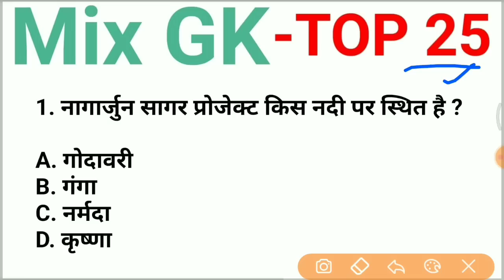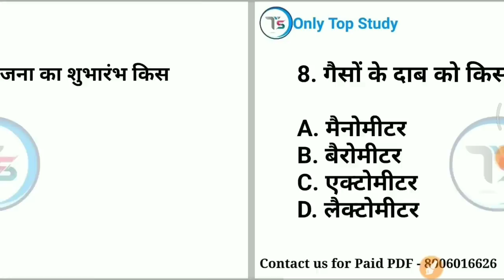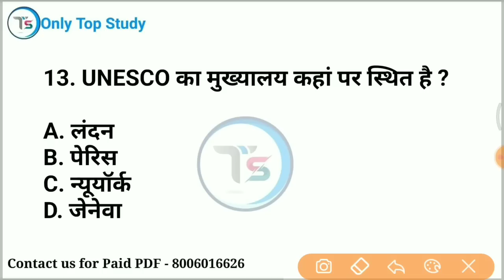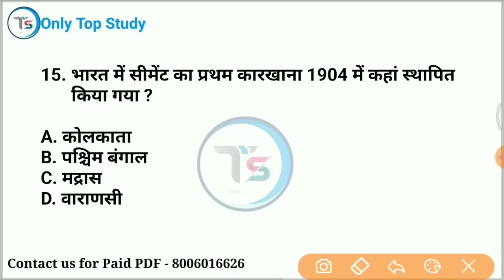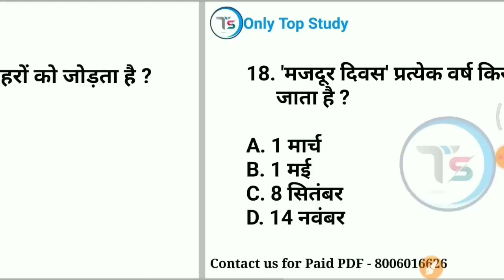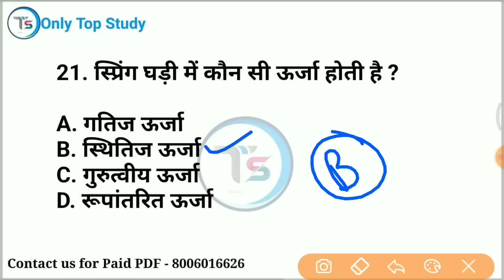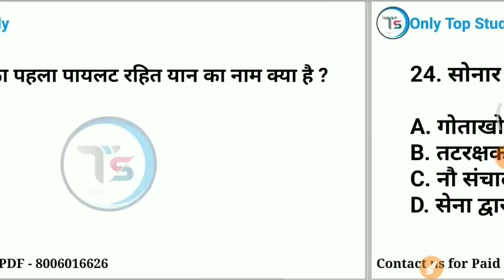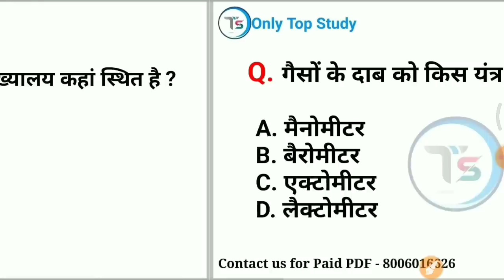Top 25 GK : Mix GK जो 100% पूछे जाते हैं| important GK in Hindi | GK for All Exams #4|Saurabh Malik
mix-onlytopstudy

 Lucent gk
Static gk
only Top Study
 trick
 gk trick
 upsc
ssc
psc
si
 Constable
 ntpc
railway
 sscgd
 general studies
general knowledge
rrb
 rrb gk
general knowledge most important questions for rrb ntpc
 group d
 upsi science
 delhi police
 science tricks
only Top Study
best quality video
 in hindi
railway alp
up tet
ctet
upp2022
TOP study